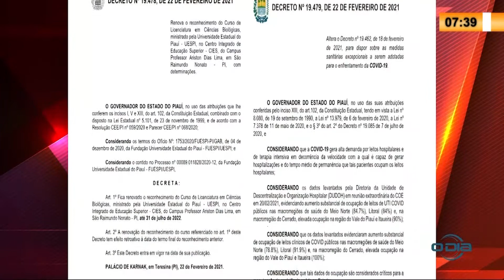Saiba o que ocorre com quem for pego na rua durante vigência do Toque de Recolher 26 02 2021